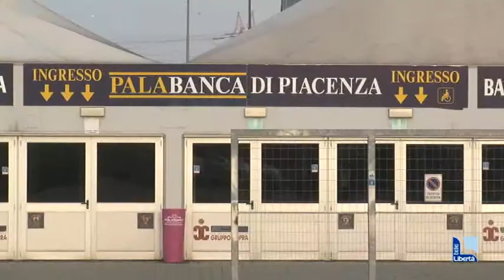Gestione Palabanca, mille euro all’anno fino al 2022. Alleanza volley-basket